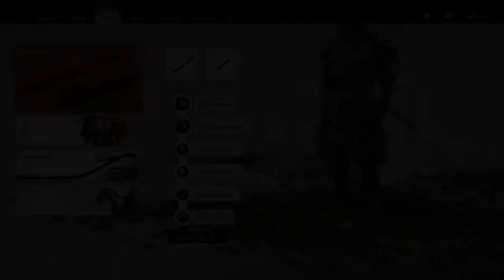تختيم شبح تسوشيما || #23 اللهيب الأبدي (مترجم) || Ghost of Tsushima